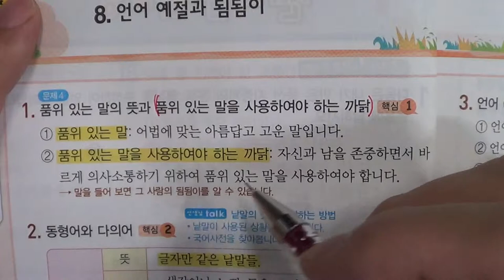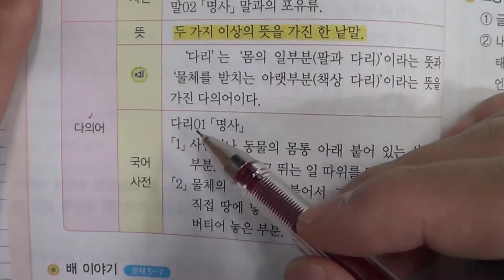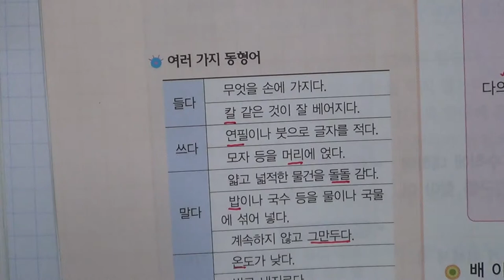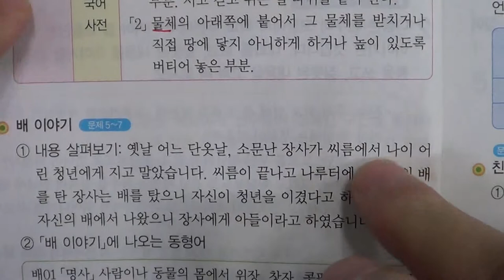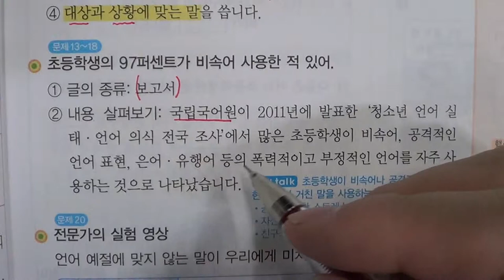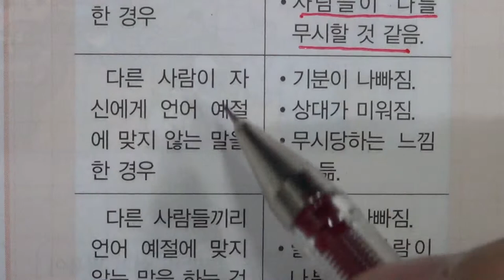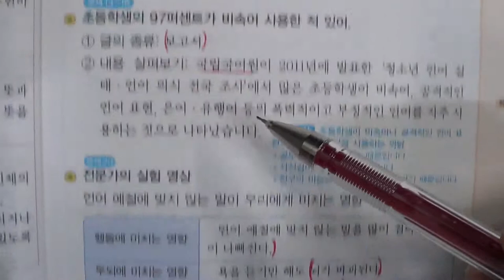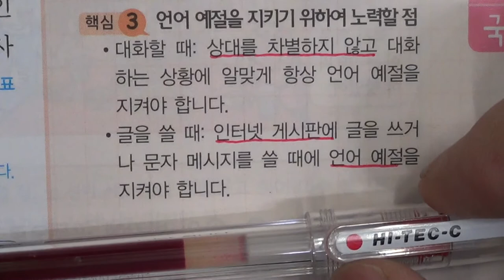■■2학기 기말고사■송도신도시 송도 학원 종합학원 신송중 박문중 신정중 해송중 먼우금초 신송초 송원초 송명초 명선초 신정초 해송초